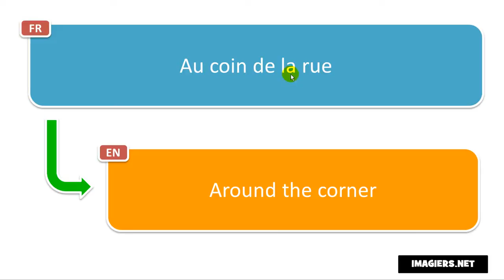من الإنجليزية إلى الفرنسية = Around the corner